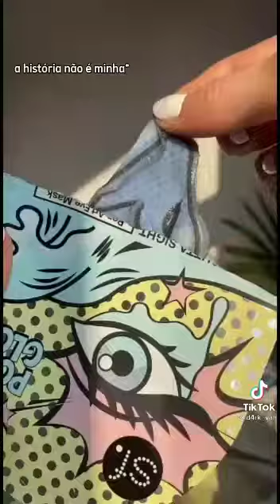história com skin care